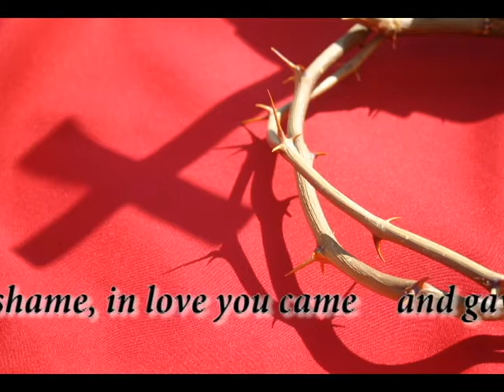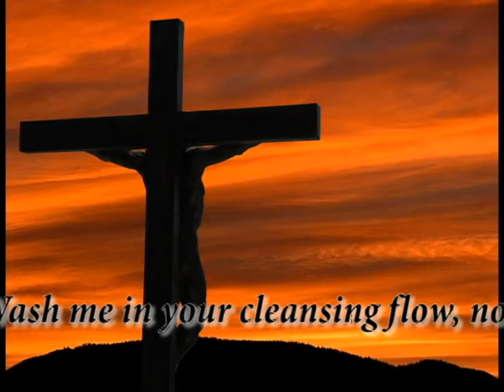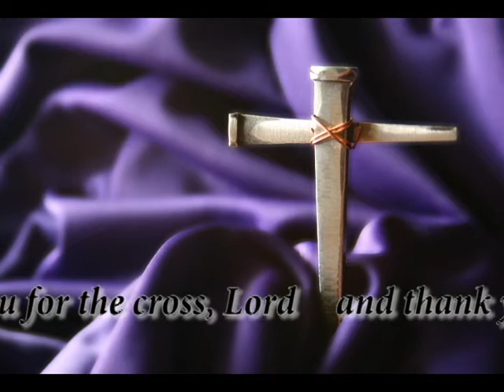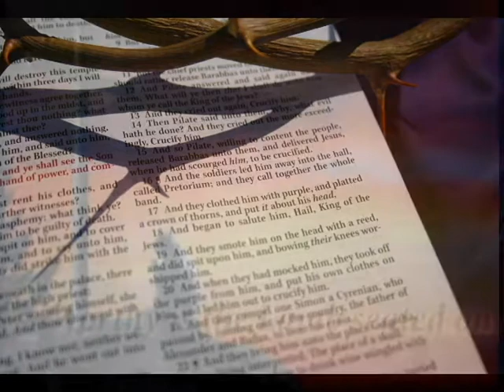Worthy Is The Lamb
FUMC Greensboro, GA
Consecration Sunday
November 9, 2014
Offertory - Worthy Is The Lamb